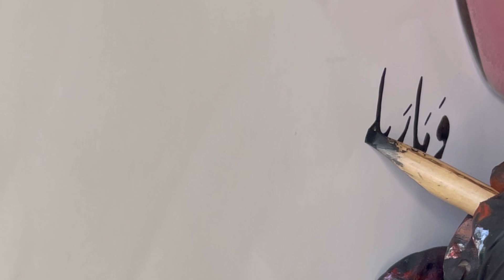Easy arabic calligraphy tutorial with qalam for beginners 🤗art